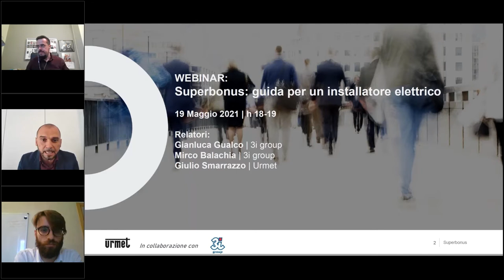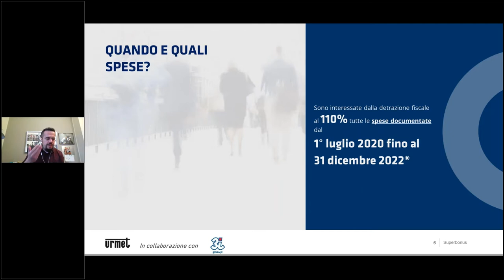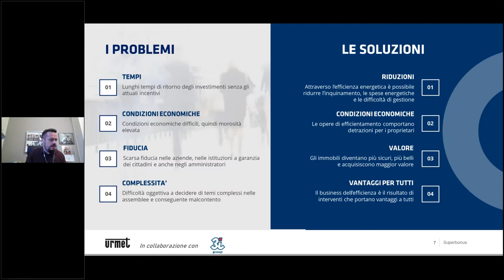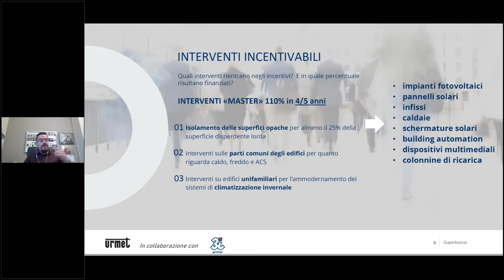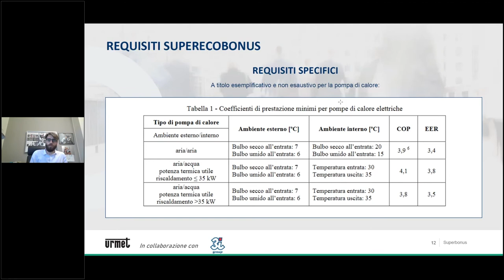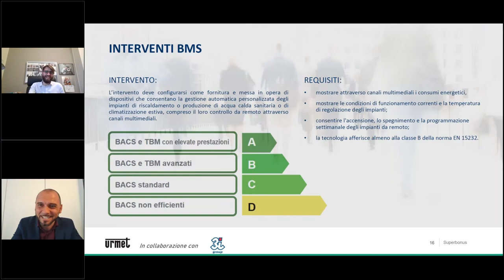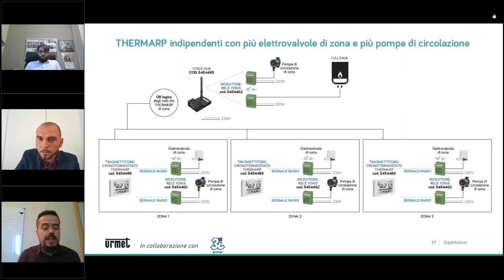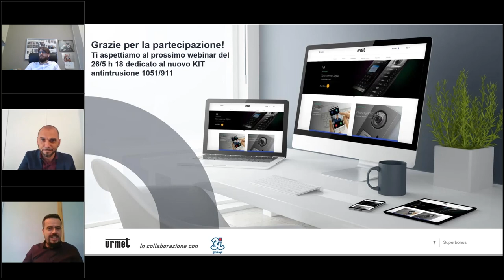I webinar di Urmet: Superbonus guida per un installatore elettrico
In questo webinar, Urmet, in collaborazione con 3i group, analizza i requisiti tecnici necessari per poter accedere al Superbonus 110%

Quali interventi si possono realizzare? Il Superbonus 110% è una misura di incentivazione, che punta a rendere più efficienti e più sicure le nostre abitazioni. Per poter godere del superbonus è necessario effettuare un intervento “trainante” che consiste nell’isolamento termico dell’involucro dell’edificio o nella sostituzione degli impianti termici, al quale poi possono essere aggiunti gli interventi “trainati” e l’insieme di questi lavori devono comportare un miglioramento minimo di due classi energetiche dell’edificio. Scopri quali sono i prodotti Urmet che rientrano nella casistica dei “trainati” per ottenere le agevolazioni fiscali.